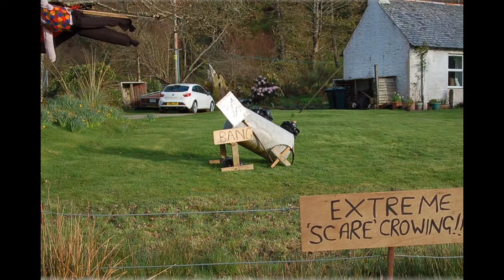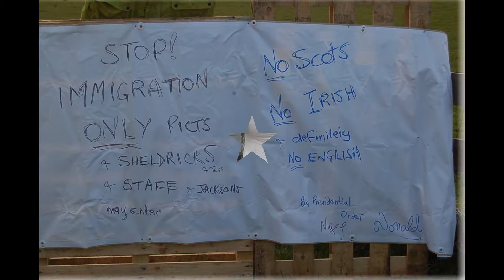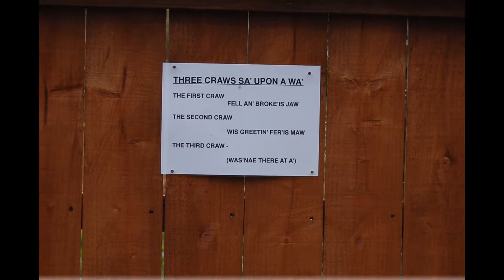Scarecrow Festival 2017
A drive along the Kilberry road for the yearly Easter Scarecrow festival, organised by Ormsary & District Social Club.